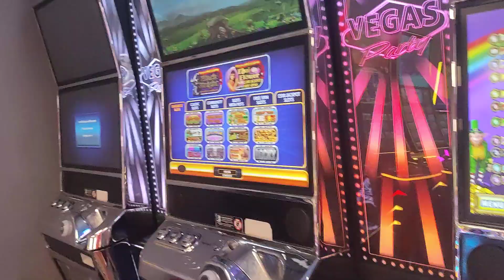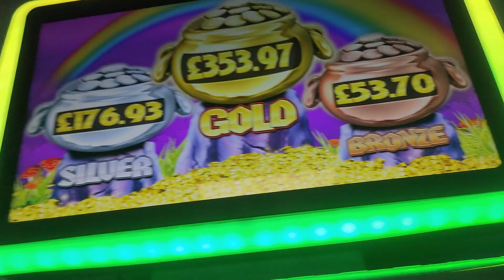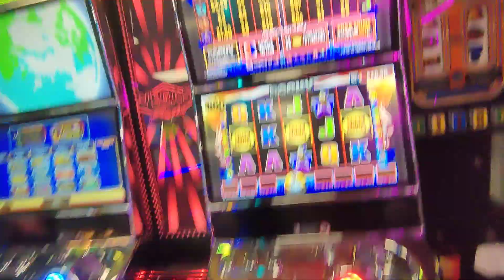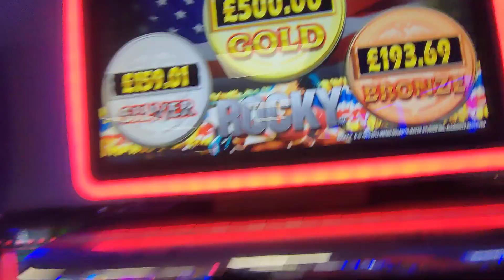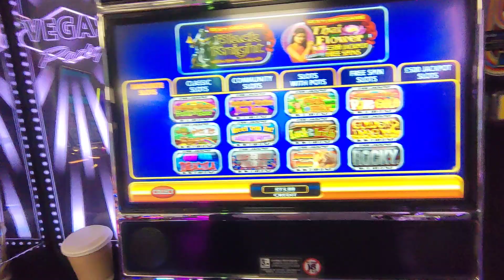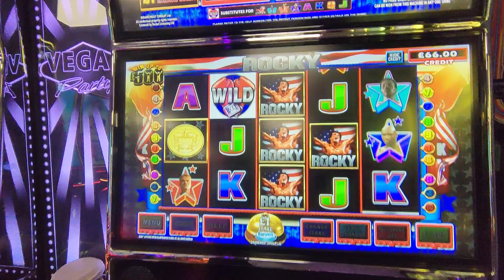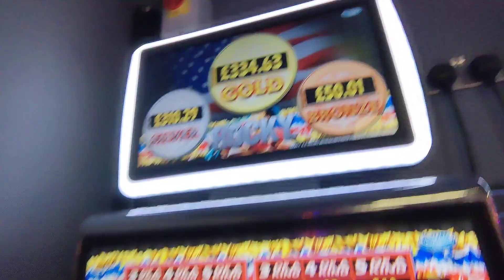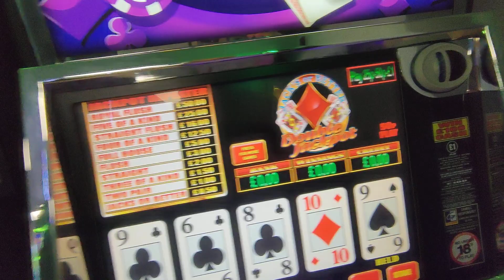What press Express?💥?🥊🌈@The Pot Of Gold 🍒 22/5/23🍒